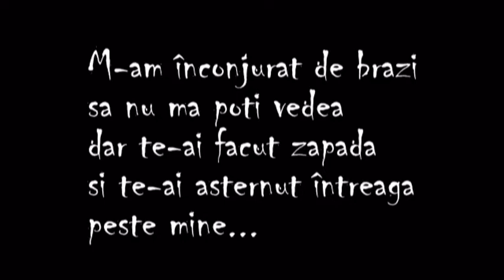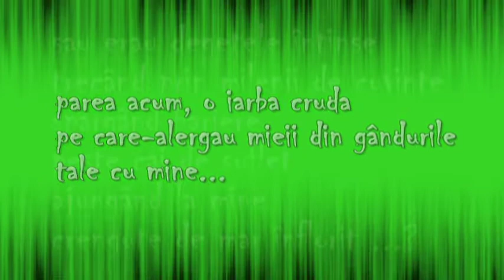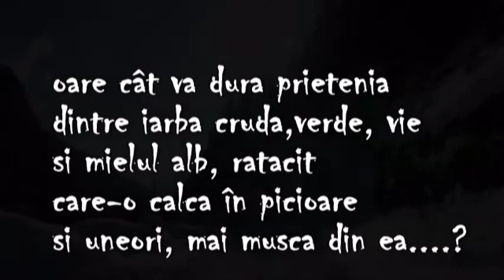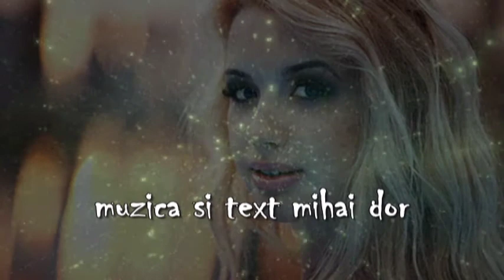Asteptandu-te ca pe o duminica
text si muzicx mihai dor